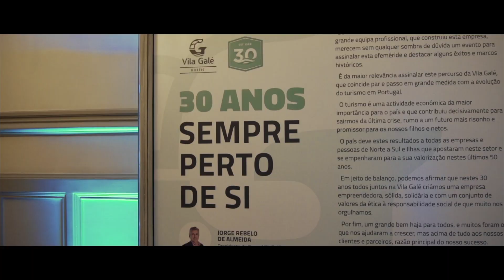30º Aniversário Vila Galé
A Vila Galé assinalou o seu 30º aniversário com um concerto da Orquestra Metropolitana de Lisboa no Teatro Tivoli BBVA a 19 de novembro de 2018